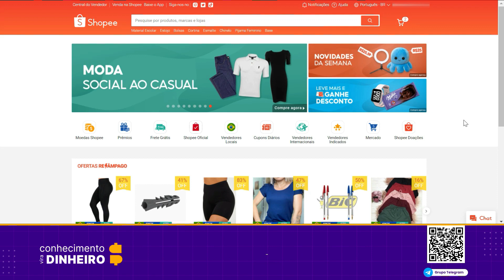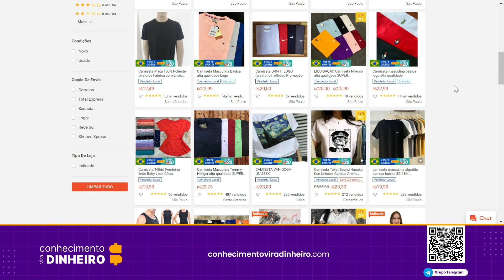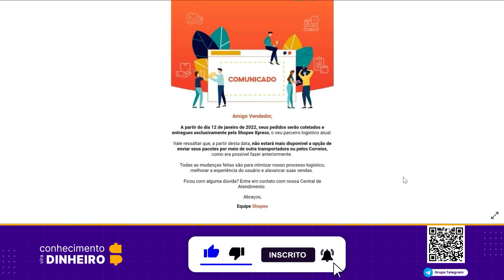Shopee Express | Fim do envio via Correios (em breve)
Comunicado enviado pela Shopee alerta os vendedores sobre o fim da opção do envio pelos Correios no site.